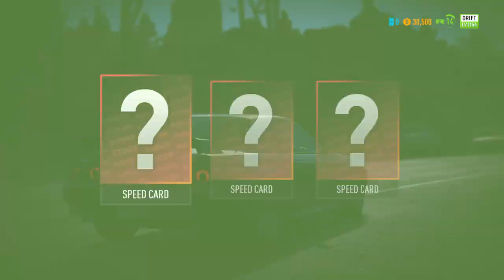Need for Speed™ Payback Noise bomb